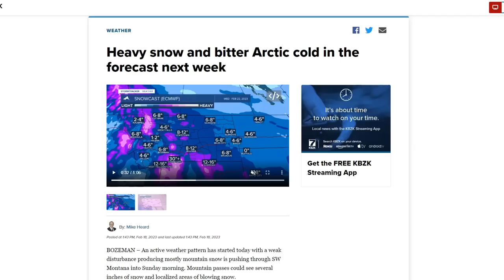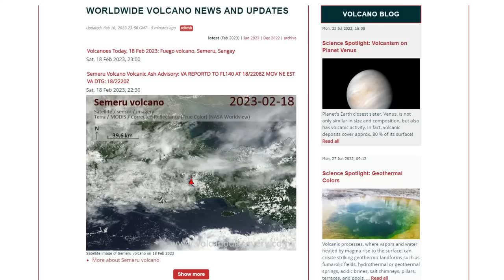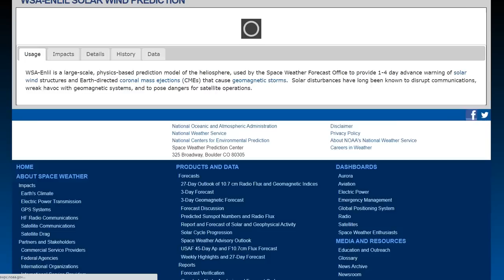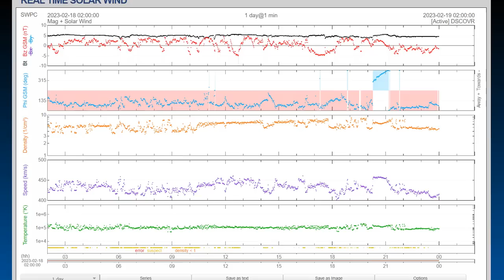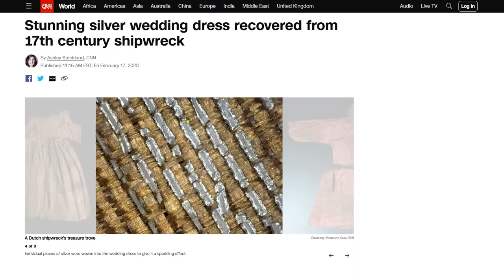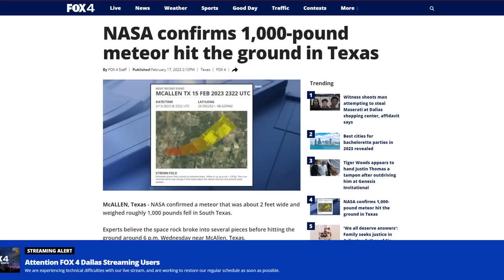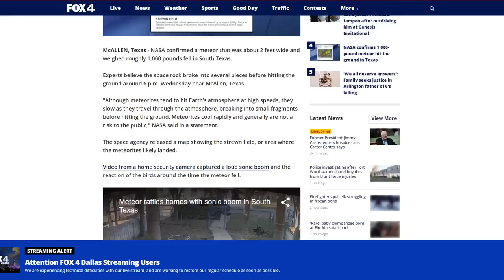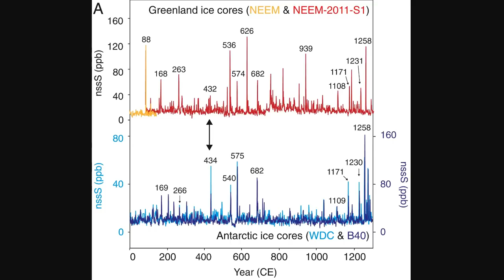Geomagnetic Storm Forecast - Expansive Winter Storm & Bitter Arctic Cold In The Forecast Next Week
Expansive Winter Storm To Target Rockies, Great Lakes, Parts Of Northeast Next Week
Heavy snow and bitter Arctic cold in the forecast next week
As temperatures drop, will snow fall in Puget Sound next week?
'Do not engage' man dressed in Cookie Monster costume at Santa Cruz Wharf police say
Rare red auroras explode over America's and Europe's north, and more are on their way
What Is That Bright White ‘Star’ Shining In The Southwest After Sunset?

AD 536: The Sun Dimmed And The World Shivered, Leading To Famine, Plague And The Fall Of Empires.

Bitcoin: 17NV3vtcQhRnsRnjckCcYkKVEUcnirKQ62